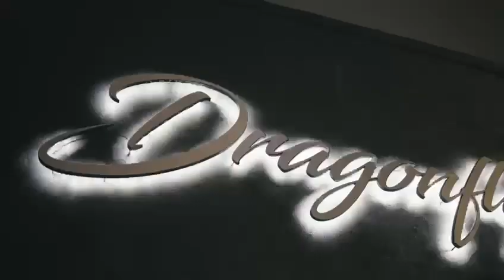Sunday Night Fever Party | Dragonfly Hollywood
You’ve definitely heard the buzz by now — Hollywood party-goers have a new jam in Tinseltown L.A. Sunday Night Fever is a brand new, non-stop, dance party with a fusion of Afrobeats, Reggaeton & Hip Hop all-in-1 at the premier Los Angeles nightlife venue, Dragonfly Hollywood.

Also on the bill, local DJ Major Hype and weekly special guest DJs, along with the occasional live shows by big name music artists, will get the dance floor moving. If you haven’t had the pleasure of experiencing this most thrilling event first hand; then now is the time!!

Dragonfly Hollywood is a super-hot L.A nightlife spot known for its energetic atmosphere, VIP amenities, exciting events, and a killer sound system to shake the walls; making it a must-visit destination for those looking for an unforgettable night out.

At Sunday Night Fever, there is never a dull moment. Come vibe to one of the most diverse crowds that you will ever come across while jamming to all your favorite music hit tracks.

So dress in your best, grab your friends, and navigate your way to Sunday Night Fever inside Dragonfly Hollywood, the hottest nightspot in L.A; located at 6510 Santa Monica Blvd